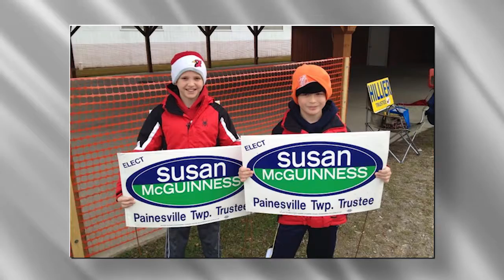Susan Tullai-McGuinness - 2016 Distinguished Alumni Award Honoree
Susan L. Tullai-McGuinness retired from Case Western Reserve University in 2013 as an Associate Professor but continues to teach there and at Breen School of Nursing at Ursuline College. She also has served as a community health clinical instructor for CSU’s BSN program.